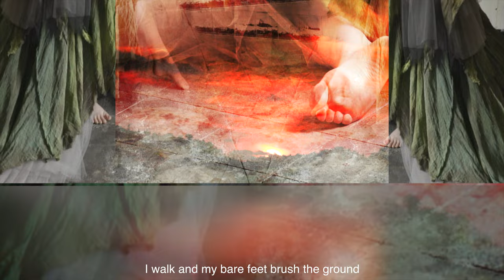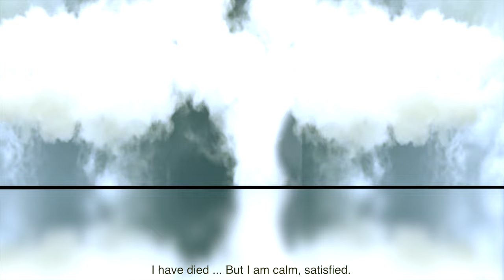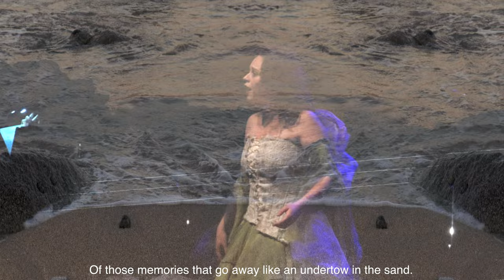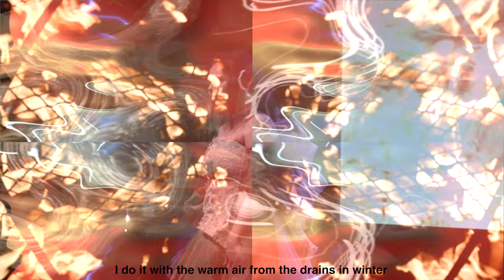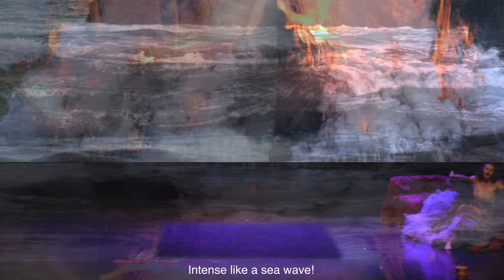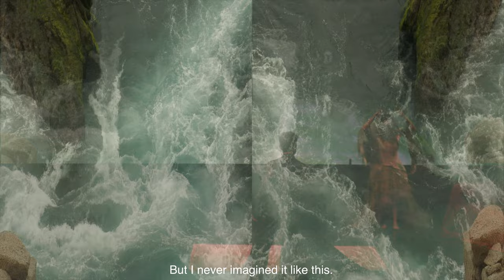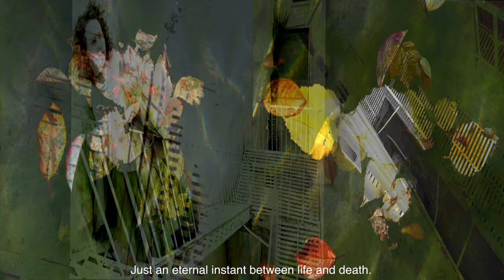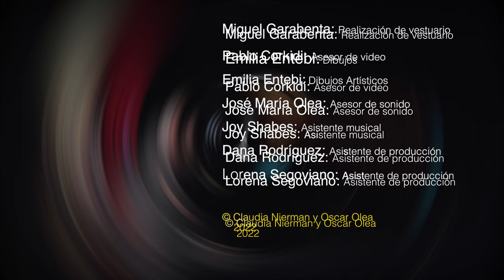DIARY OF A GHOST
Chamber music opera in one act.
The theme basically is an tribute to life seen from the eyes of a ghost.

Oscar Olea: Composer & librettist
Claudia Nierman: Projections & libretto
Sara Salomón: Stage Costume Designer
Amanda Olea: Soprano
Diego Enríquez García: Flamenco Bailaor & Choreographer
Gustavo López: Stage Director, Technical Production & Illumination
 Eleonor Weingartner: Clarinetist
Jozef Olechowski: Pianist
Fernanda Márquez: Choreographer

Miguel Garabenta: Costume Manufacturer
Emilia Entebi: Artistic drawings
Pablo Corkidi: Video Consultant
José María Olea: Sound Consultant
Joy Shabes: Musical Assistant
Dana Rodríguez: Production Assistant
Lorena Segoviano: Production & Logistics Assistant

© Claudia Nierman & Oscar Olea
    2022